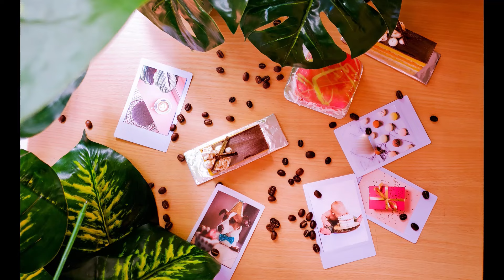BOMBONES RELLENOS de MARACUYÁ, CARAMELO y CHEESECAKE | ¿Cómo temperar chocolate sin mesa de mármol?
¡Bienvenido a The Velvet Taste! Pastelería de autor adaptada para ser hecha en casa.

En este video tendrás los ingredientes, procedimientos, paso a paso, los trucos y detalles de cómo realizar:

▷ BOMBONES DE CARAMELO DE MARACUYÁ:

Unos bombones de chocolate rellenos de un caramelo semilíquido de maracuyá, con un centro de crema de ganache de cheesecake y una base de fina galleta reconstruida de cheesecake. Además, se realizamos temperando la manteca de cacao y chocolate bitter.

¡No lo dejes de hacer!